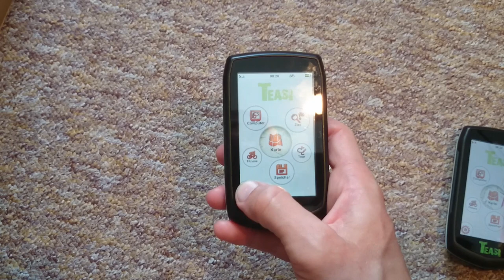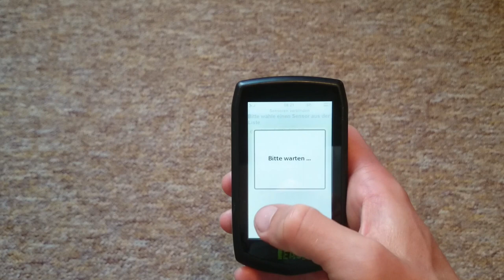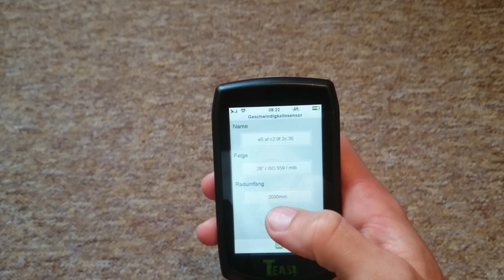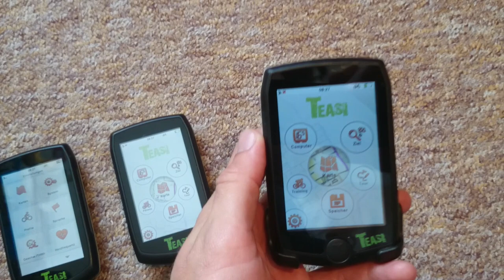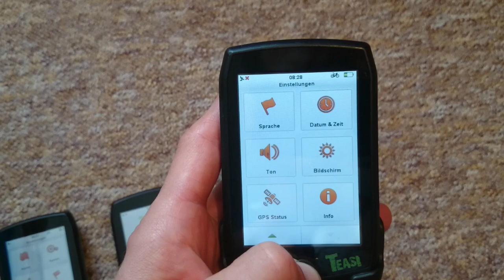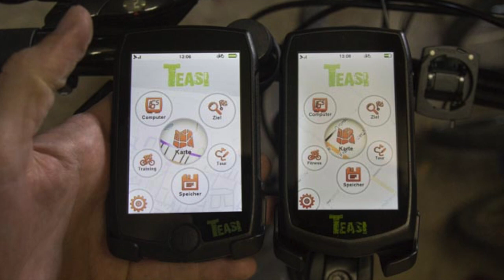Teasi one 3 Test Deutsch und Vergleich zu one2 und Teasi pro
Mehr Infos zum Teasi one 3 oder Amazon

Hast du noch Fragen zu den Teasi Fahrradnavis?
Dann freue ich mich über deinen Kommentar.